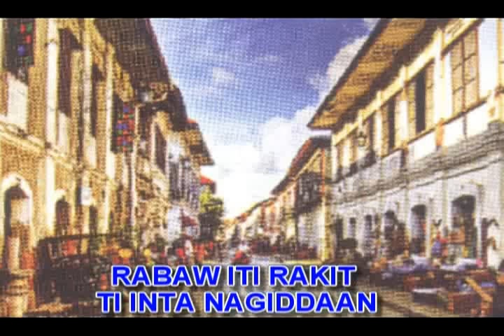NAGIMAS KAN MAYYANG - Bukros Singers (Lyric Video) OPM Ilokano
SONG:  Nagimas Kan Mayyang
ARTIST:  Bukros Singers
ALBUM:  The Best Of Ilocano Songs Volume 1
LABEL:  Alpha Music Phils

Alpha’s roster of recording artists includes:
14-K
Aegis
Alon
Color It Red
Freddie Aguilar
Imelda Papin
Marco Sison
Moonstar 88
Nora Aunor
Rachel Alejandro
Ric Segreto
Richard Reynoso
Session Road
Siakol
Six Part Invention
Yano
Yoyoy Villame

At present, Alpha Music continues to be a leading exponent of Filipino music and is an active industry player notably in the fields of  Music Publishing and sound recording production which are made available in digital and CD (physical) format.